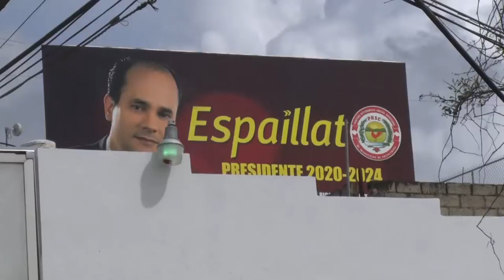Pese a prohibición vallas de propaganda política persisten en SFM